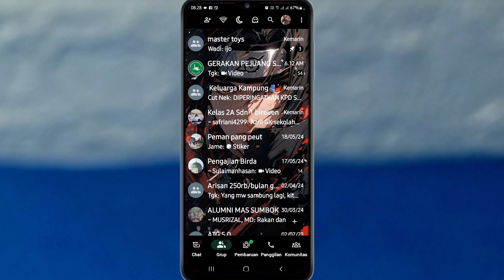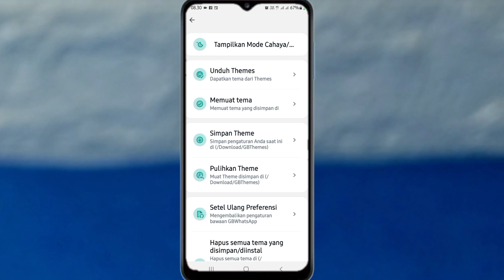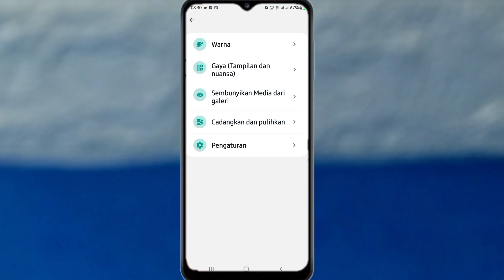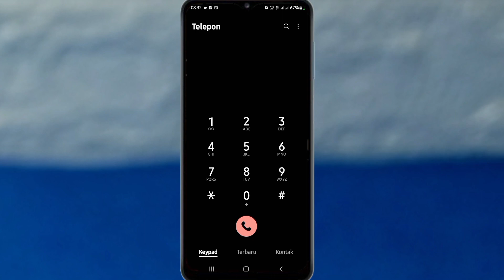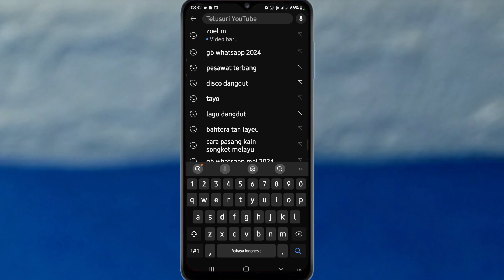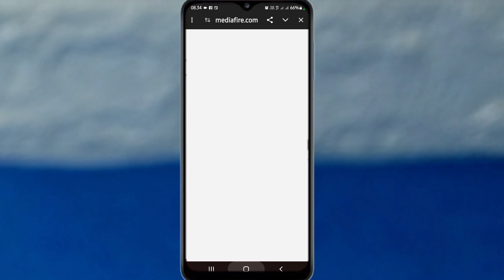Whatsapp GB Terbaru 2024 | WA Mod terbaru 2024 | WAGB Terbaru 2024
jika kalian ingin gb wa update terbaru 2024 yang aman dan langsung bisa masuk silakan simak video ini sampai selesai, saran saya tautkan dengan whatsapp resmi.

Untuk linknya kalian bisa buka tab komunitas sudah saya sediakan disana.

Untuk password silakan simak video sampai selesai sudah tertera divideo.